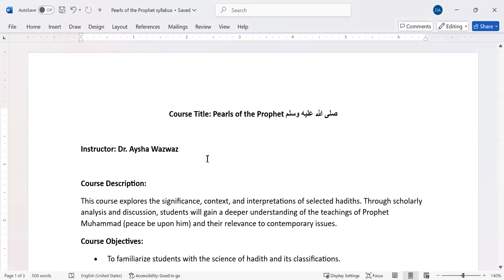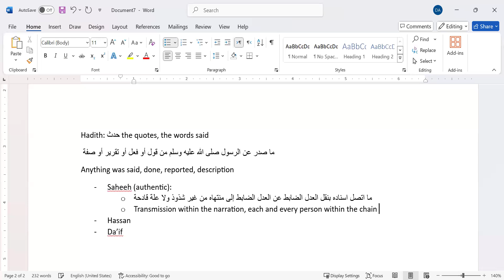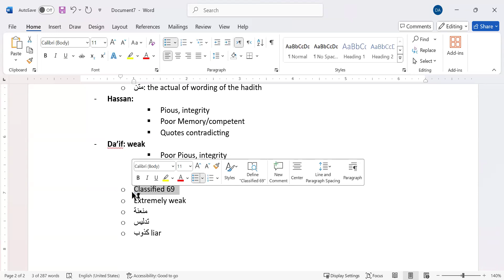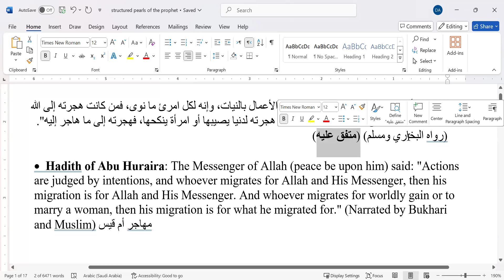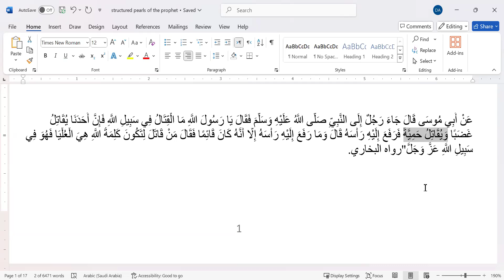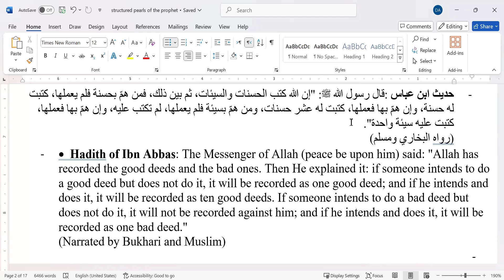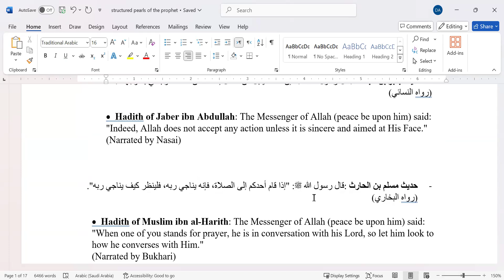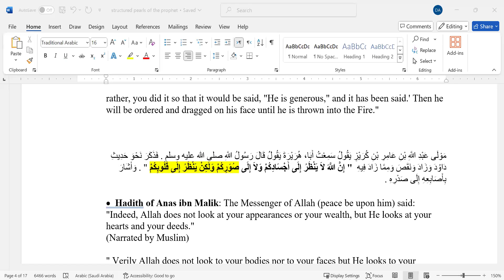Pearls of the Prophet saws: Hadith I (PART TWO)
Sahih/Authentic. - [Muslim]